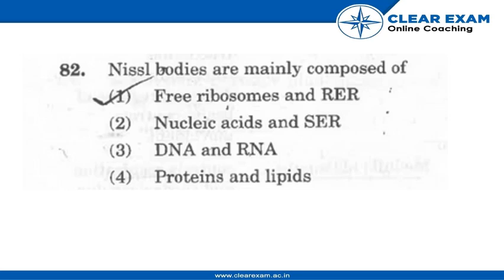NEET Previous Year Paper 2018 | Biology | ClearExam | SET SS | Question 82